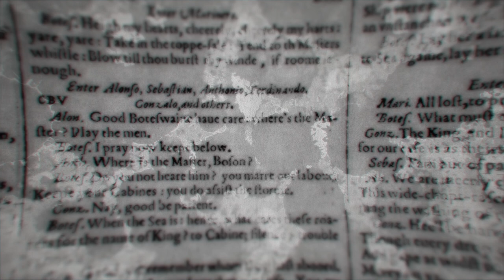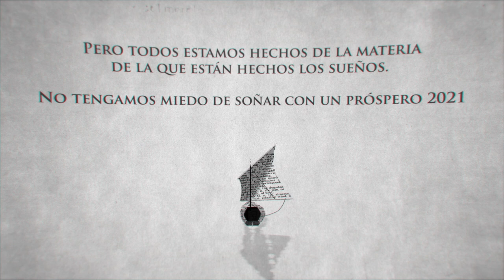Felicitación de Navidad 2020 de la Universidad Pompeu Fabra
CALIBAN
“No tengas miedo. La isla está llena de ruidos, dulces melodías que encantan y no hacen
ningún daño, a veces mil instrumentos tañidos me zumban en los oídos, pero a veces son
voces que ni que haya despertado después de dormir mucho me adormecen de nuevo, y
luego, en sueños veo que se abren las nubes y me muestran riquezas casi dispuestas a caer
sobre mi. Por eso, cuando despierto lloro, porque no puedo volver a soñar.”

La Tempestad, William Shakespeare, Acto III, escena III, traducción Salvador Oliva

Creación gráfica: Carlos Batlló
Locución: Manel Jiménez
Música basada en Romanzas sin palabras, Opus 30, n.1, andante espressivo, Felix
Mendelsshon
Idea original y producción: Manel Jiménez, Justí Torn, Mathilde Brodu
Han participado: Ignasi Jacob, Jordi Barnadas, Juli Amores, A.C.